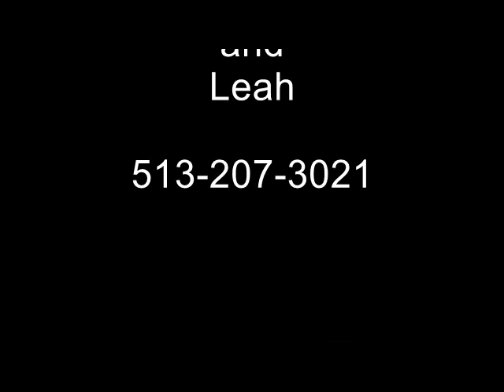complete audition video version 2